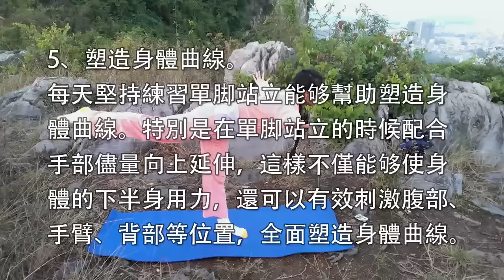单腿站立金鸡独立，能增强人体免疫力，防病治病第一